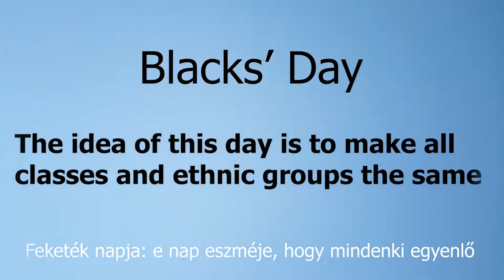1303.nap - A Carnaval de Negros y Blancos 4. nap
A karnevál ezen napján megemlékeznekaz Afrikából érkezett fekete emberekről, akiket rabszolgává tettek. S a karneválon anno a fekete emberek is ünnepelhették szokásaikat, zenélhettek, bemutathatták kultúrájukat.
Mára a karnevál ezen napja, és amúgy az egész karnevál is az egyenlőségről szól. Nem számít, hogy kinek mennyi pénze van, milyen a bőrszíne, vallása, hovatartozása, mindenki egyenlő.
Ez egy nagyon szép gesztus.